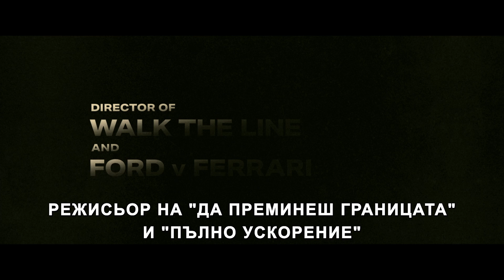Напълно непознат / A Complete Unknown - трейлър